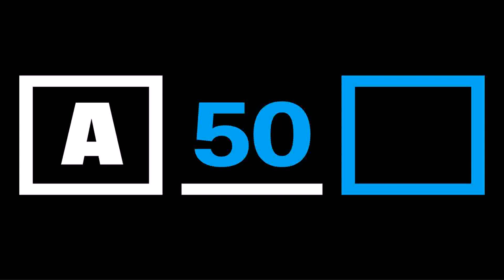Top Architecture Firms In Dubai 2014 (see description)